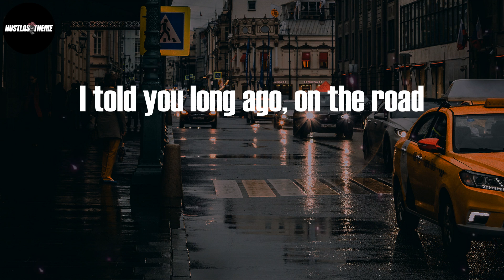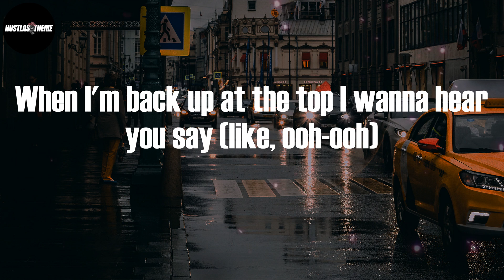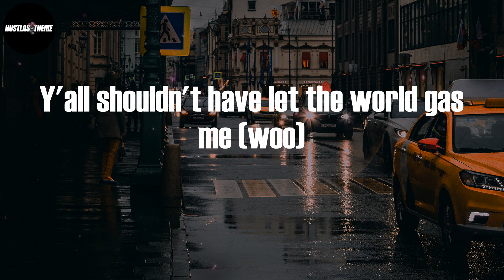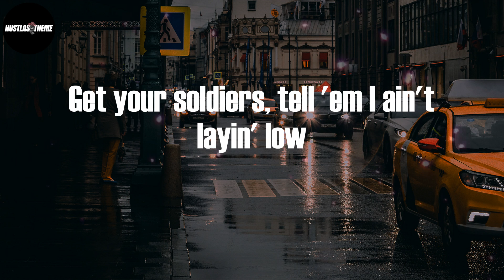Lil Nas X - INDUSTRY BABY (Lyric Video)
INDUSTRY BABY (Lyric Video) - Lil Nas X